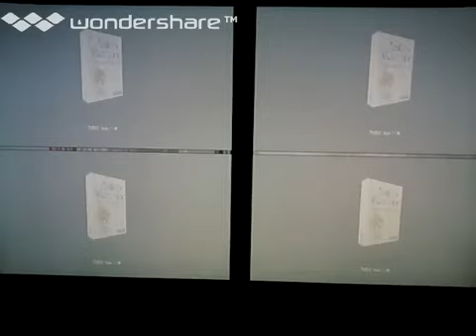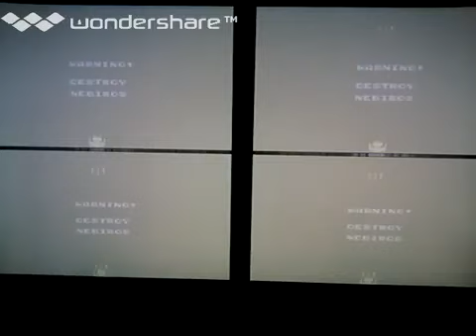[実況]「アストロウォリアー（SMS）」BTC 2T HDDプレイ！（4分割画面不具合）